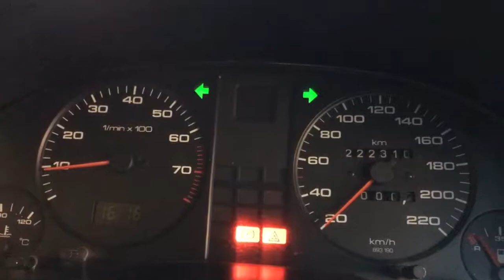Audi b3 1.8 S